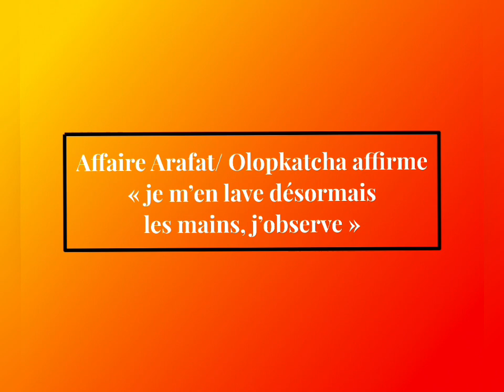AFFAIRE DE ARAFAT/ OLOKPACHA AFFIRME « JE M’EN LAVE DÉSORMAIS LES MAINS, J’OBSERVE »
Olopkatcha a décidé de passé à autre chose et de ne plus se mêler des activités à caractère cérémonial utilisant le nom de son ami, Arafat DJ.